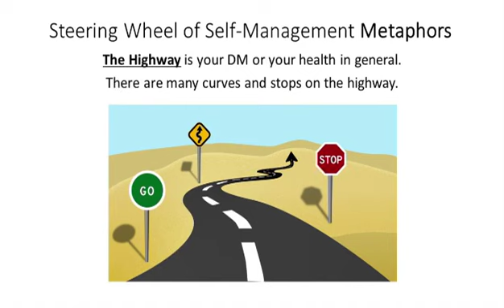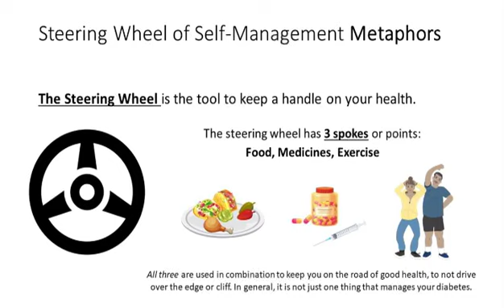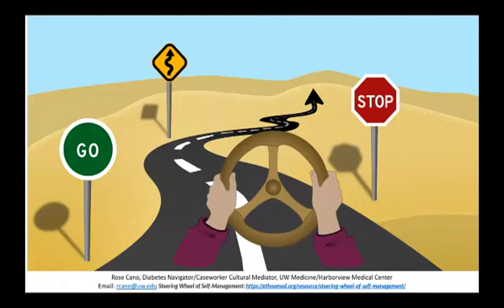Steering Wheel of Diabetes Self-Management: A 5-minute Presentation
Rose Cano, caseworker cultural mediator and diabetes navigator for Spanish speaking patients, describes a visual tool she developed to convey simple messaging of abstract concepts relevant to chronic disease self-management.